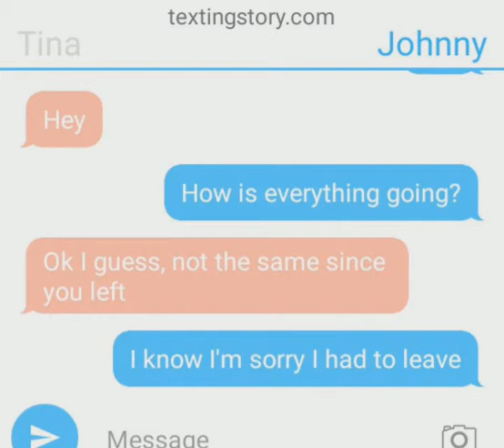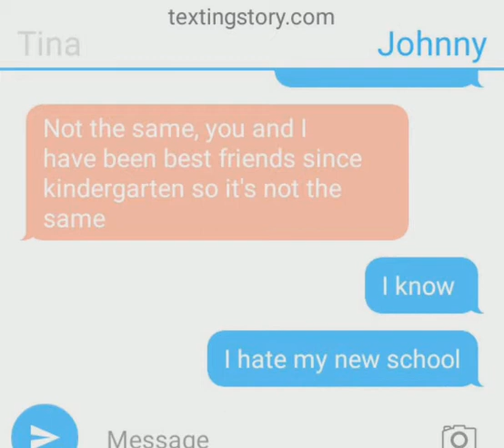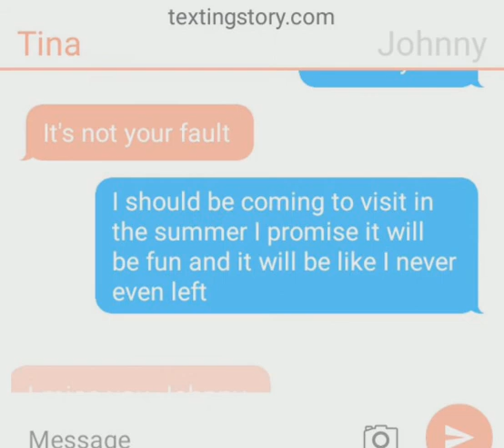I miss you texting story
This is something I decided to create and there will be more videos like this as well as new slideshows.